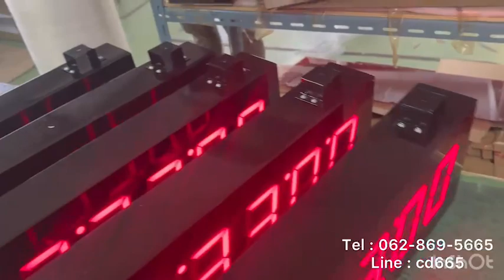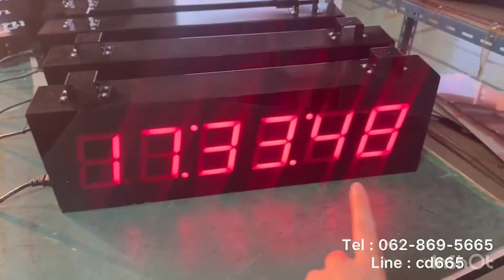605-REVIEW DIGITAL CLOCK MODEL CK-406A นาฬิกาดิจิตอล ระบบ GPS/LAN